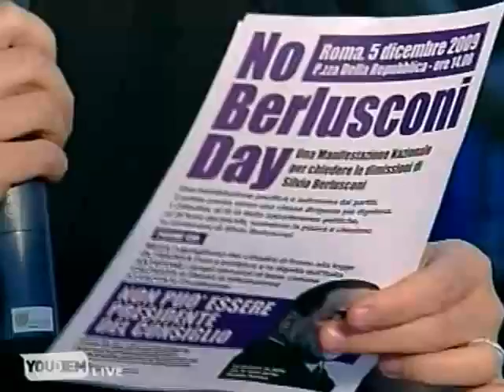Walter Verini dal NO B. DAY - piazza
Walter Verini, direttore di Youdem, in diretta dalla manifestazione del NO B. DAY, sabato 5 dicembre Roma